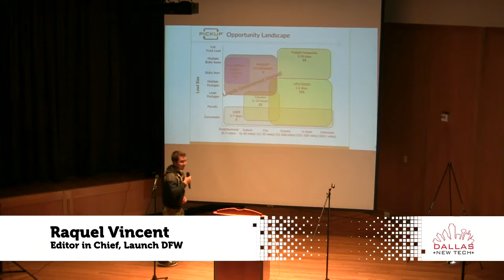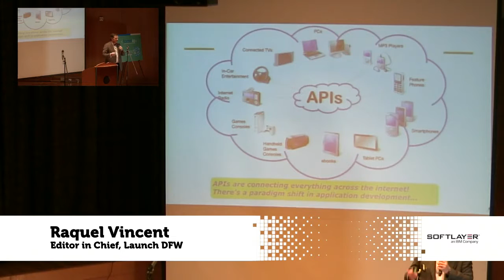Raquel Vincent - Launch DFW - Dallas New Tech 1/5/16